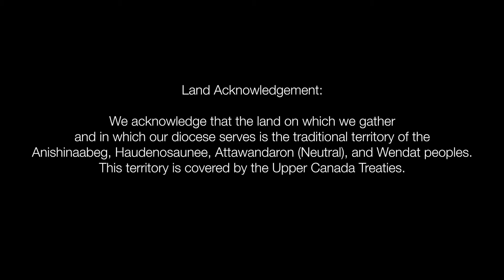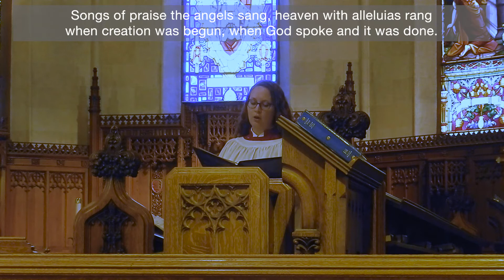The Reign of Christ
St. Paul's Anglican Cathedral, London, Ontario

Please join us as we celebrate the Reign of Christ in a Service of Holy Eucharist, led by Deacon Pat Henderson, Dean Paul Millward, and Vicar Michael DeKay, with music by Karianne Pasma and Ian Sadler.

First Reading: Ezekiel 34.11-16, 20-24
Psalm 100
Second Reading: Ephesians 1.15-23

Prelude: Elegiac Prelude – Gerald Bales
Opening Hymn: Let All the World in Every Corner Sing (CP 357)
Offertory Hymn: Songs of Praise the Angels Sang (CP 370)
Communion Solo: Ode for St. Cecilia’s Day – G.F. Handel
Closing Hymn: God Who Gives to Life Its Goodness (CP 428)
Postlude: The Rejoicing (from ‘Fireworks Music’) – G.F. Handel